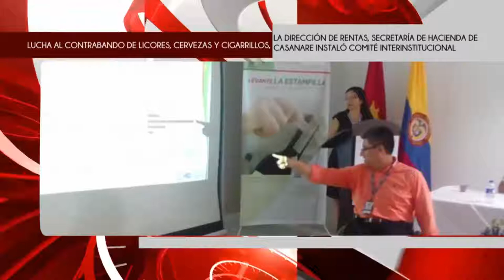Sec Hacienda de la Gobernación de Casanare lucha contra el Contrabando